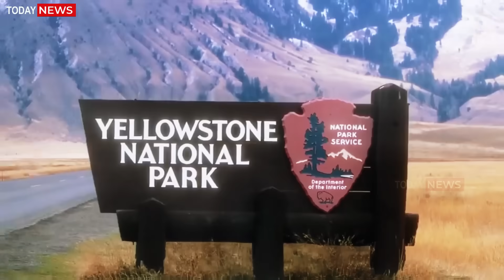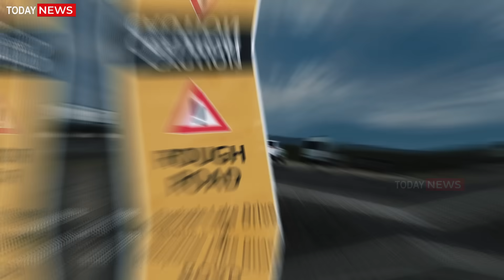Huge Eruption in Yellowstone! Horrific Moment Steamboat Geyser Erupts Science Scrambles for Answers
Huge Eruption in Yellowstone! 7.3 Earthquake Shakes Mount Rainier! Science Scrambles for Answers and alaska

🌋 Yellowstone Tags

Yellowstone

YellowstoneSupervolcano

YellowstoneEarthquake

YellowstoneEruption

SteamboatGeyser

HydrothermalExplosion

YellowstoneCaldera

YellowstonePark

Supervolcano

USGS

EarthquakeSwarm

YellowstoneNews

YellowstoneVolcano

GeothermalActivity

🌋 Iceland Volcano Tags

IcelandVolcano

IcelandEruption

ReykjanesPeninsula

LavaFlow

IcelandLava

IcelandNews

FissureEruption

VolcanicEruption

IcelandVolcanicActivity

IcelandVolcano2025

BlueLagoon

IcelandGeology

MidAtlanticRidge

IcelandNature

🌋 Sakurajima Tags

Sakurajima

SakurajimaVolcano

JapanVolcano

VolcanoEruption

AshCloud

VolcanicAsh

Kagoshima

SakurajimaEruption

JapanNews

VolcanicActivity

VolcanoJapan

Sakurajima2025

JapanGeology

VolcanoAlert